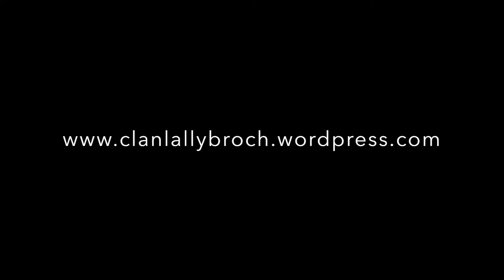Lallypodcast 35: Opinión del libro 9 de Diana Gabaldon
Muy buenas, lallybrochers!
En este nuevo lallypodcast repasamos el libro 9 de la saga Outlander de Diana Gabaldon, "Cuenta a las abejas que me fui", tras terminar el club de lectura: lo que nos ha gustado, lo que no, lo que más nos ha sorprendido...

OJO: Programa con spoilers, reseña solo para aquellos que ya hayan leído el libro ;)

¿Lo has leído ya? Me encantará saber qué te ha parecido?